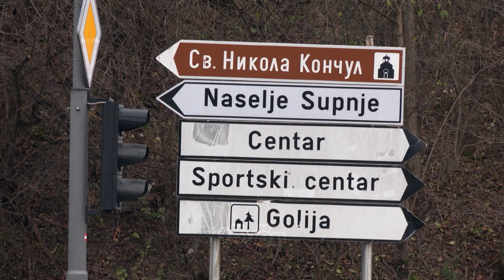Kosova dhe BE i mbyllin sytë para lajmit se në Rashkë po vazhdon lëshimi i targave “KM”